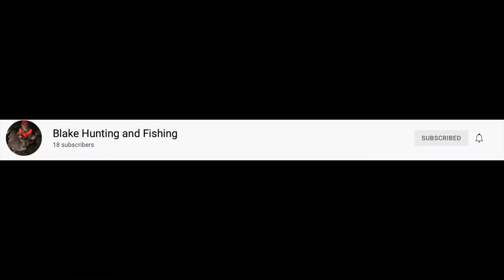STAR JOURNEY 2 is COMPLETE! - Bee Swarm Simulator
Today, I finally completed Star Journey 2 after around 2-3 weeks of working on that quest!